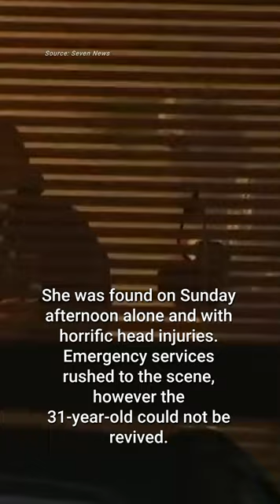Tradie arrested over the alleged murder of Dannielle Finlay-Jones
A 12-hour clifftop stand-off has ended in the arrest of Ashley Gaddie, who was wanted over the alleged murder of Sydney teacher Dannielle Finlay-Jones.